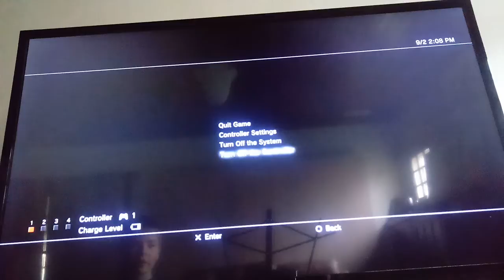Minecraft - 12x12x12 Cube - Part 2